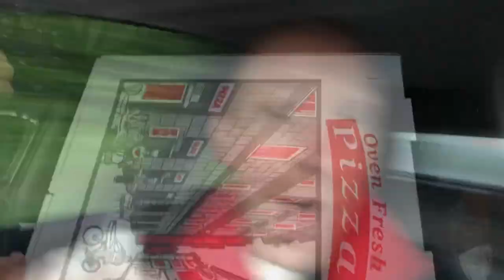Hiking Whiteface & Ester Mountain in Lake Placid NY, Adventures with the Christman’s!!!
Hello lovely youtube!

     Today come along for an absolute breathtaking adventure while we hike Whiteface and Ester mountain in Lake Placid NY. This hike is definitely one of the largest we have done due to their being two of the 46 high peaks in the same climb. Sit back and enjoy the fun!